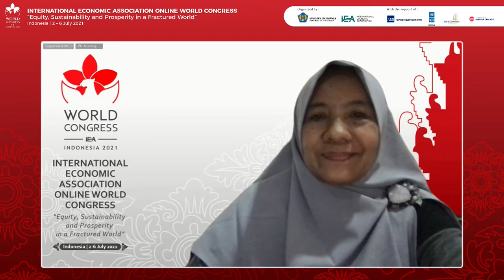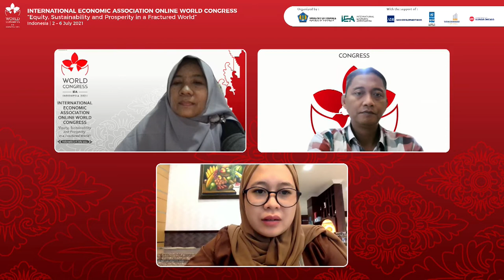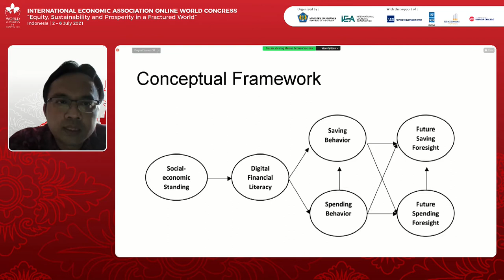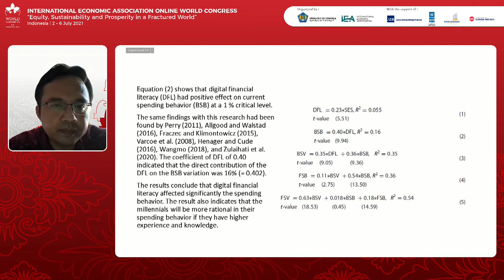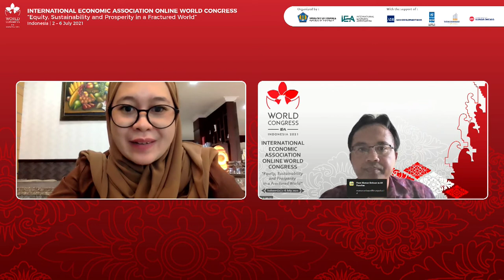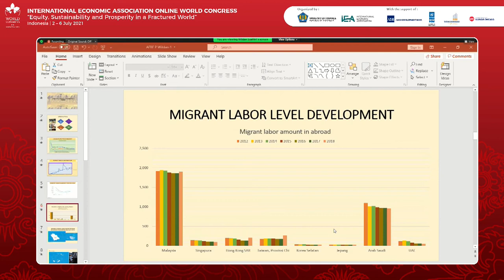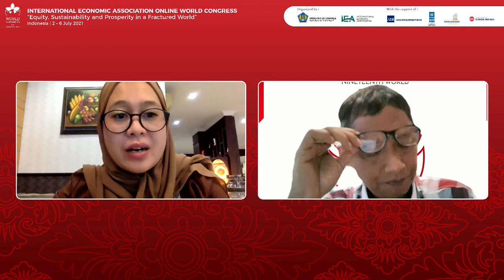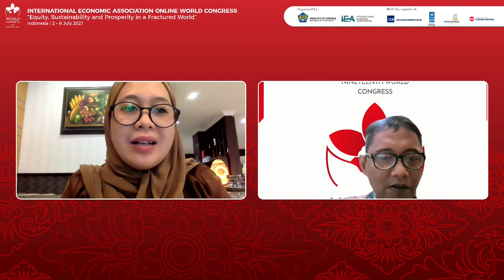"Banking and Entrepreneurship in Creating Social Equity"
International Economic Association Virtual World Congress 2021
Minister of Finances Indonesia